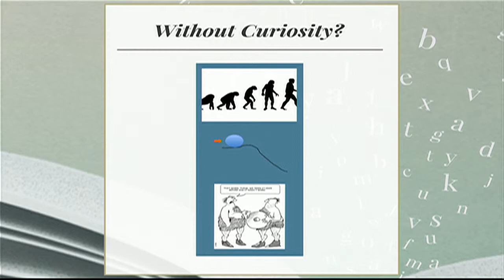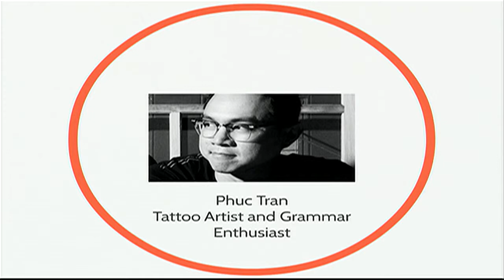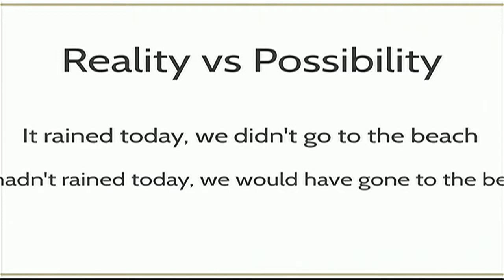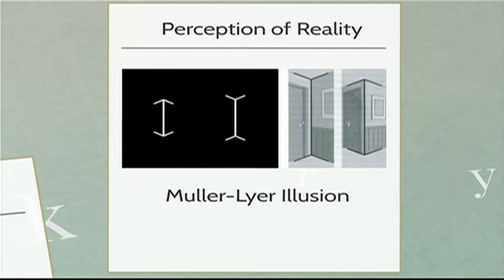What If There Are Real Barriers To Asking What If...??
Does your language shape your thought? Michael brings a new perspective to research on linguistic cognitive barriers.

Michael Applegate helps others get their voice heard. Whether it be collective action problems or cognitive differences, Michael is there, lending her hands.

At the What If...? Conference, we bust stale thought processes.